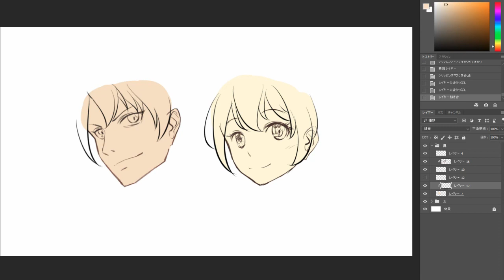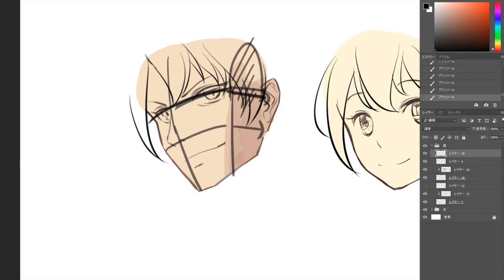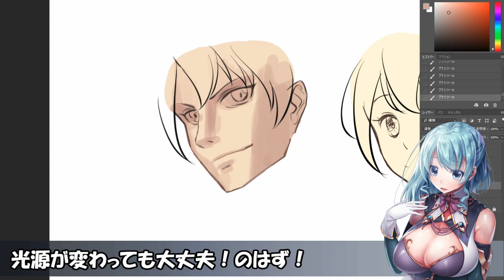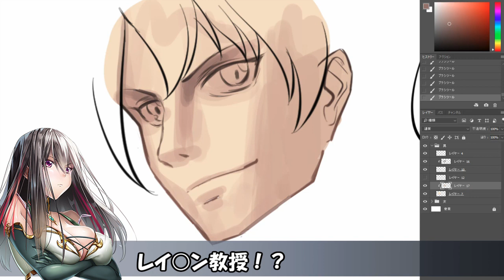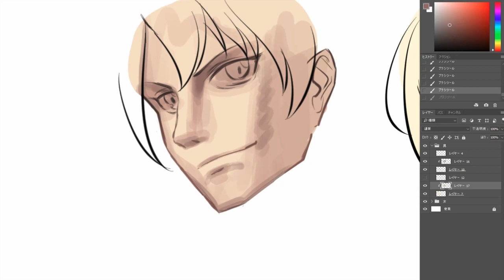【イラスト講座】顔を塗る！①【第１３１回】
リクエスト頂いていた内容です。顔の塗りの基本的な考え方をお話しつつ意外な展開に進んでいきます！これだから絵は難しい・・・。

普段はゲームのイラストを描いたり教えたりしてます。

御質問にはお答えできる範囲内で回答いたしますので、何か疑問点ございましたらお気軽にコメント下さいませ。